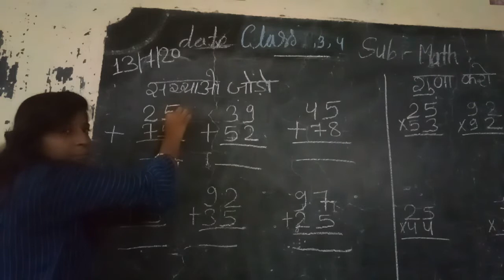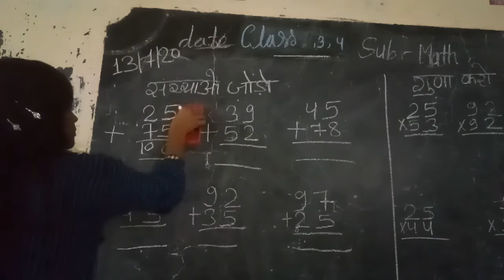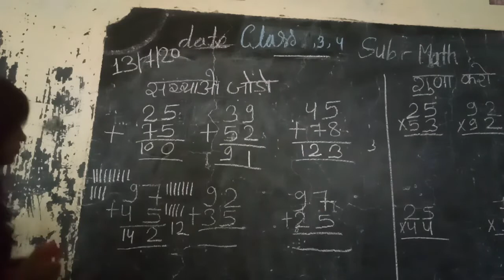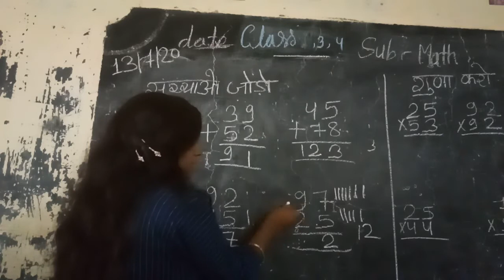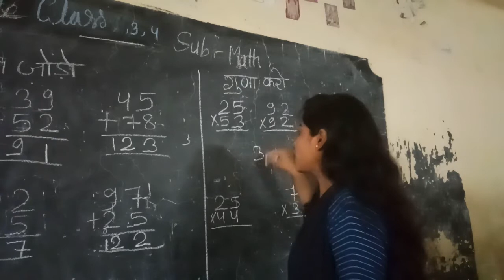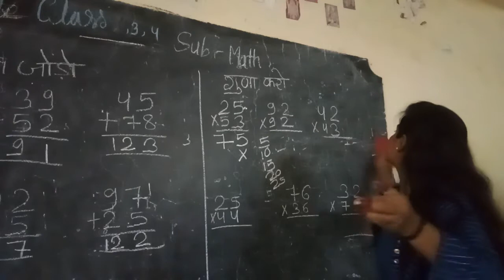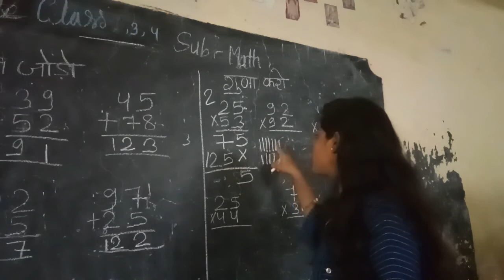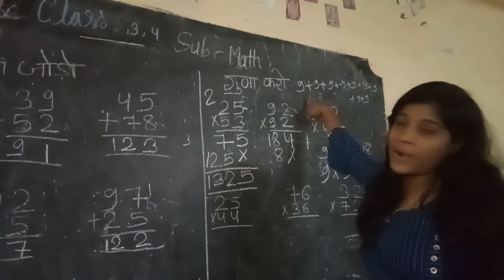Class-3rd,4th_Math_Part-3